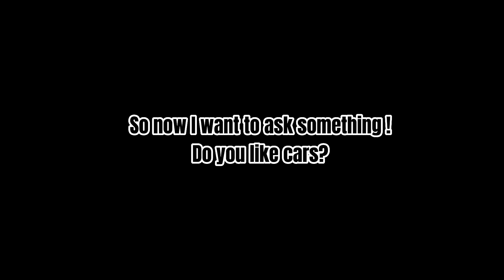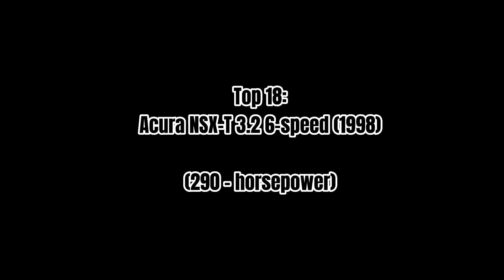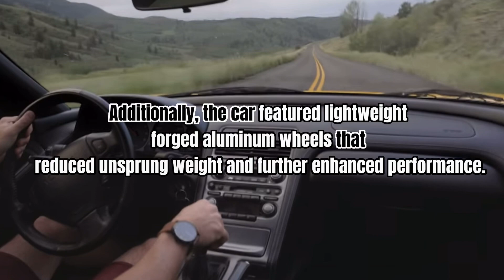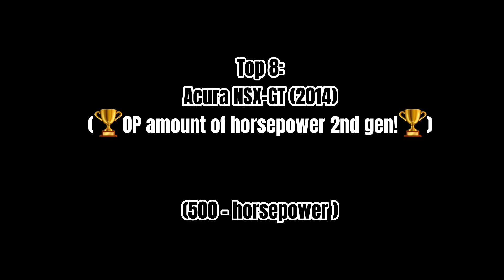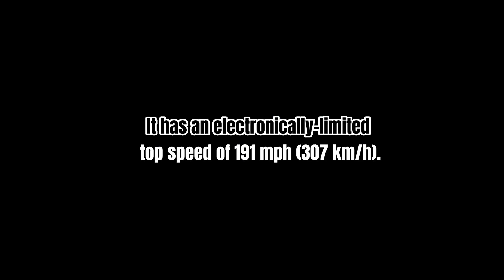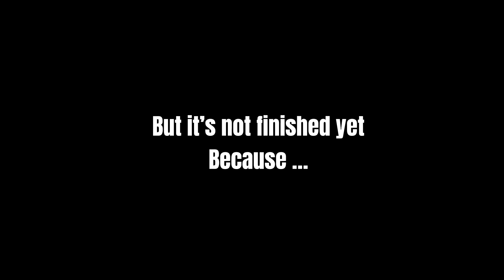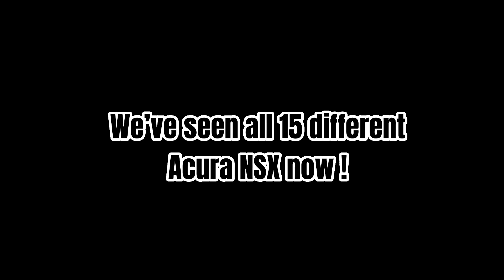Top 20 fastest Acura NSX (All Model Stock/Official Modified) - DatamanNShark